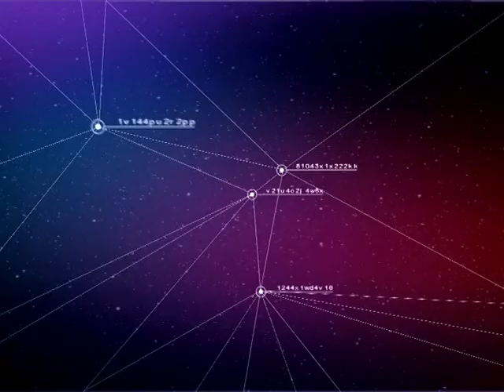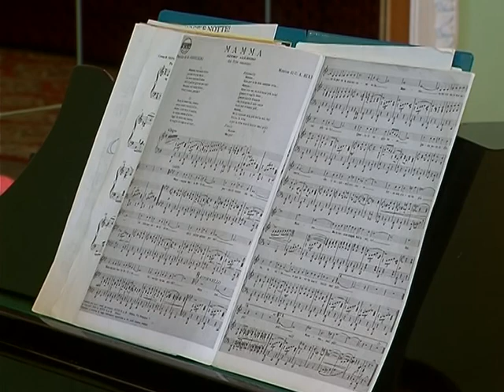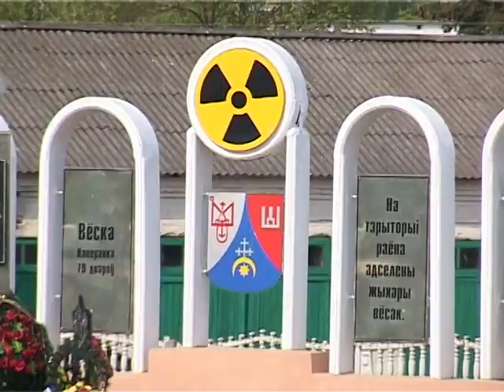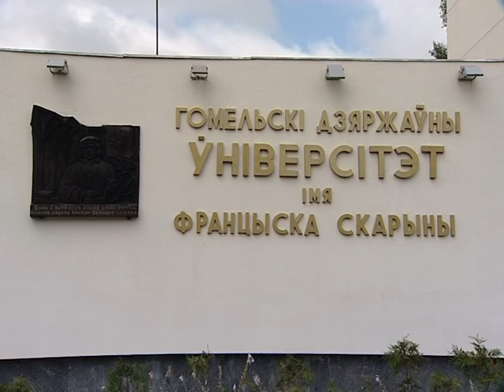23 04 reporter